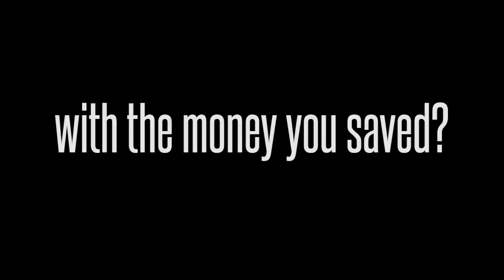What will you buy with the money you saved?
Buy pre-owned and save thousands over new. Imagine what YOU could buy!